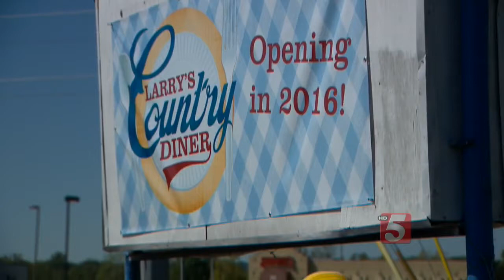TV's Larry's Country Diner To Become A Real Restaurant In Bellevue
The popular television show Larry's Country Diner will move from a production set, to a brick-and-mortar restaurant in Bellevue.